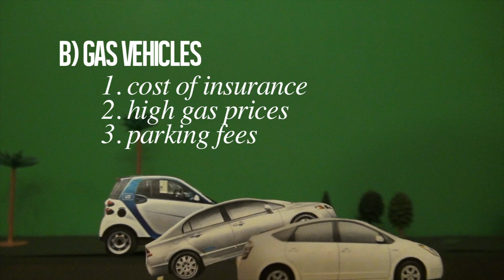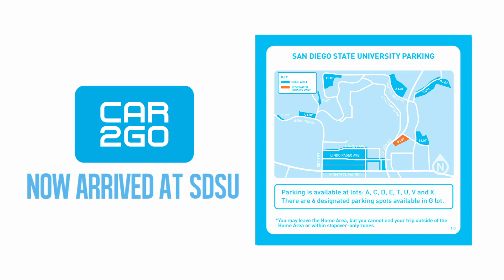car2go Now Arrived at SDSU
San Diego car2go Now Arrived at SDSU

Welcome to car2go San Diego. We are thrilled to become part of such a diverse cultural and business hub. We're looking forward to becoming an integral part of San Diego's green mobility strategy and helping you meet your mobility needs in a more affordable and sustainable manner.

What is car2go? Unlike traditional carsharing, car2go is not station-based. A fleet of 300 car2gos is located throughout the downtown San Diego area and can be accessed on demand.

When you use a car2go, you're free to drive the vehicle for as long as you like, without committing to a specific return time. And you can finish the rental in any available public parking space within the operating area or at one of the specially marked car2go spaces.

Charges are based only on the minutes you use and include insurance, maintenance and parking.

Director - Justin Lee
Producer - Zach Frantz
Special Thanks - Laura Palosaari, Kelsey Perez, Kae B. Olaes, Cora Bercasio, Tracy Nguyen, Megan Shuey, Angie Roman, Chloe Welsh, Michael Kemmer, Callen Grossett & friends at Bridges Bar | Grill | Bay.